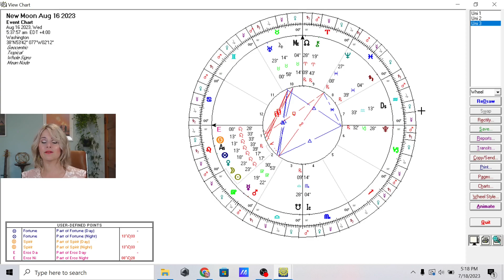MEOW! 🦁 Leo New Moon square Uranus 🦁 8/16/23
We've got a new moon in Leo square Uranus in Taurus on 8/16/23. Not a quiet new moon at all. Here's what to expect!

✨"Timing with Transits" ✨An 11-Week Mentorship in Predictive Technique begins on 9/21!
Early bird rate now through 8/10!

🌹My books are open again! 🌹
Book your next astrology reading with me via

🔮Join me in *Cauldron* on the second Thursday of each month for a 2-hr astrology class - see my website for roster and details.